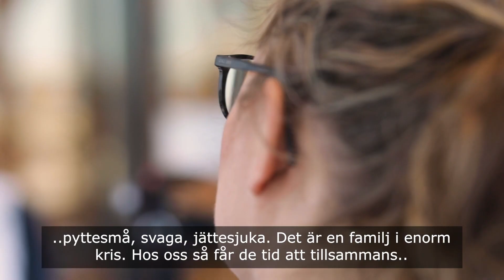Möt Paula, Intensivvårdssjuksköterska - "Här hjälper vi hela familjer som befinner sig i kris"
Paula berättar om hur det är att arbeta med barn på långtidsintensivvårdsavdelningen (LIVA) på Astrid Lindgrens Barnsjukhus, Karolinska Universitetssjukhuset.